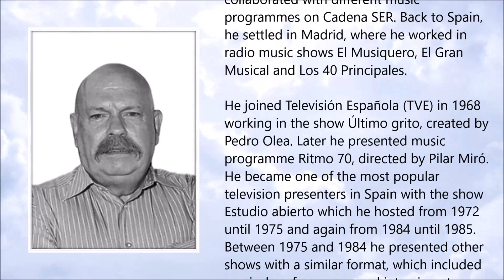José María Íñigo ● A Simple Tribute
José María Íñigo (June 1942 – 5 May 2018)